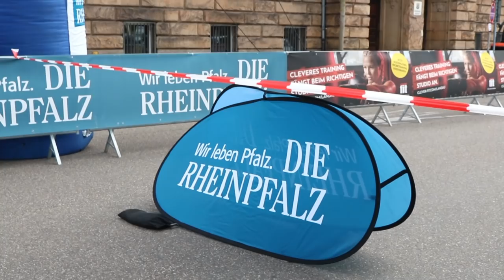FIRMENLAUF LANDAU 2019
Am 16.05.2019 war in Landau in der Pfalz der Firmenlauf.
Mit unterstützung habe ich darüber einen kleinen Beitrag gemacht.

(creativeessay06)
Landau in der Pfalz
Landau Bilder